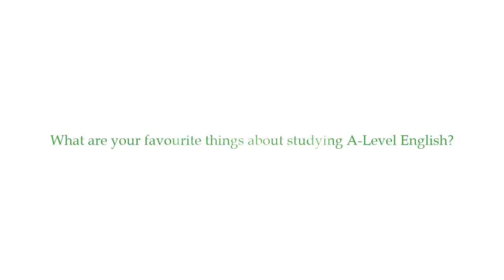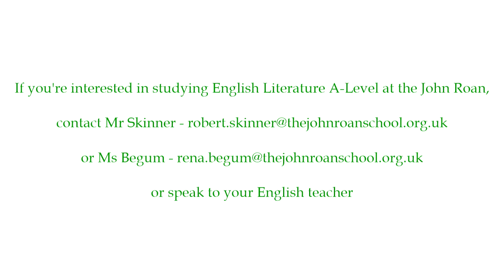A Level English Video